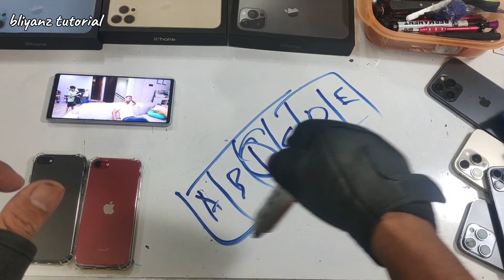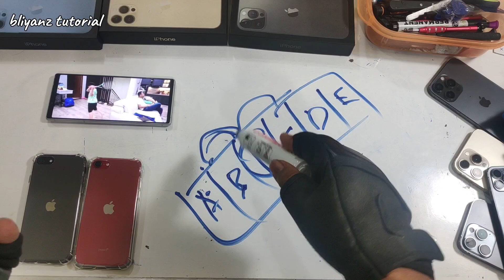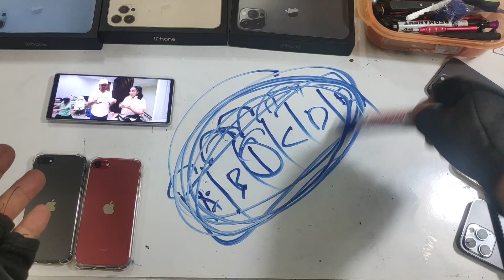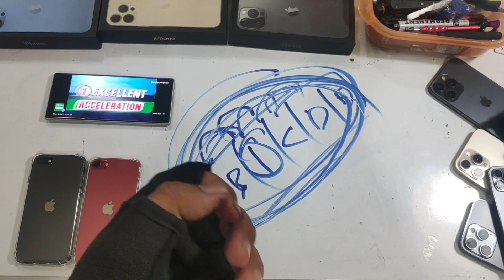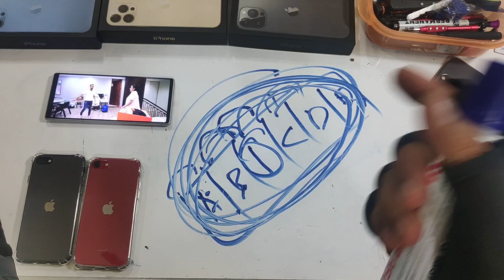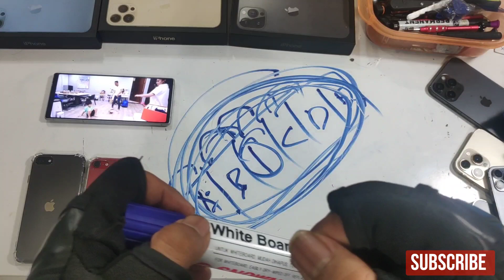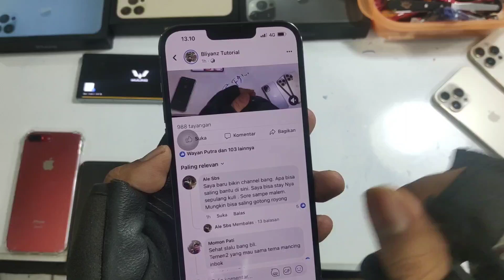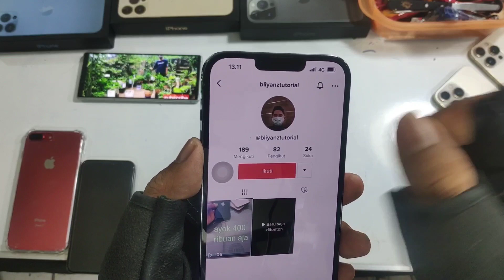Awas Banyak Tutorial Yang Sengaja Merusak Channel Pemula, Ini Ternyata Tujuannya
jadilah youtuber cerdas agar tidak masuk perangkap dan jebakan batman